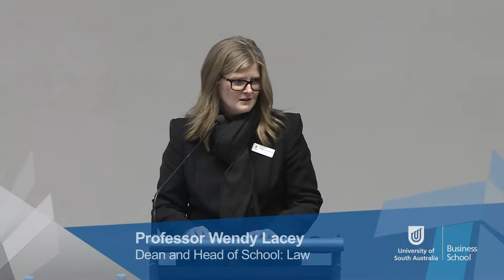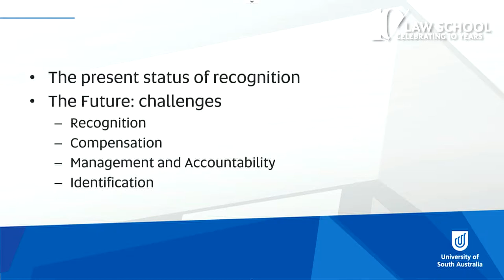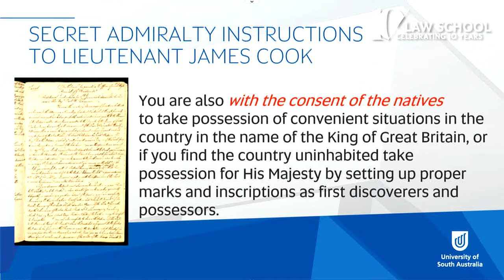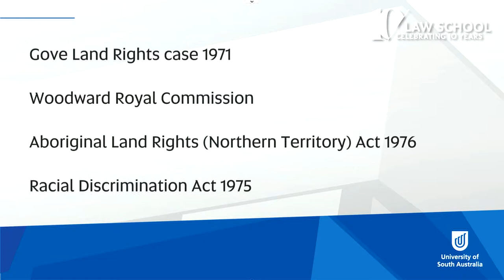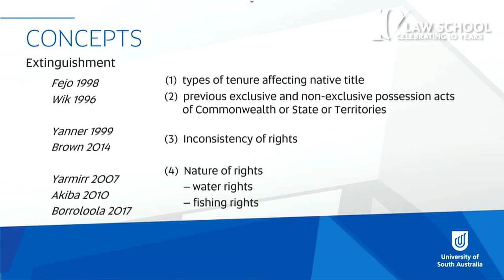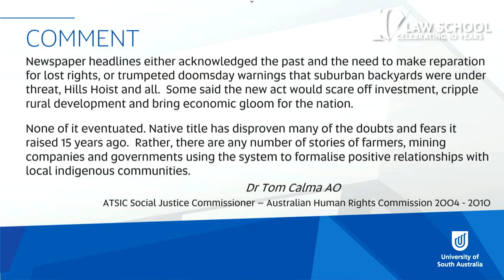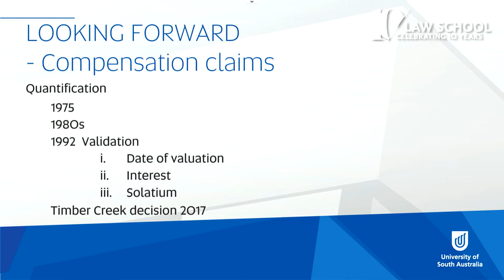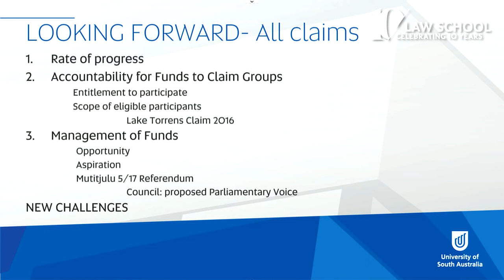The Inaugural John Mansfield Lecture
Marking its 10th Anniversary, the UniSA Law School hosted a new lecture series in recognition of The Honourable John Mansfield AM QC and his significant contributions to law and justice in Australia. In his lecture on 17 August, John Mansfield explored the substantive procedural effectiveness of the Native Title Act 1993 to date.